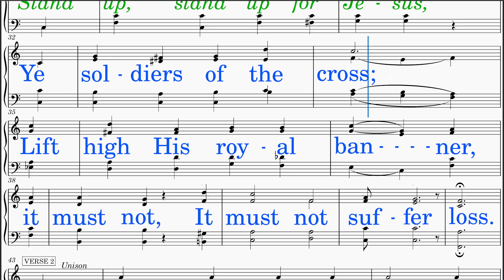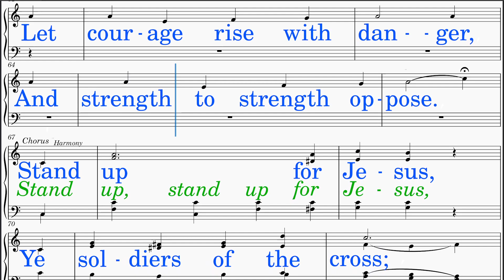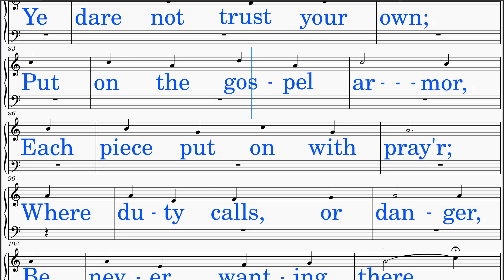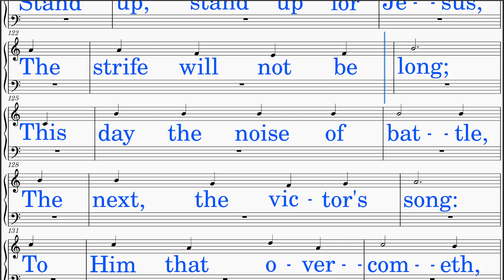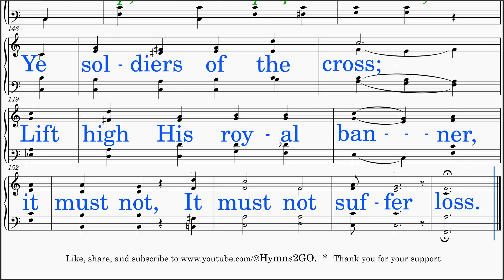Stand Up, Stand Up for Jesus (Geibel - Duffield) [v1]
1. Arrangement: Different
   2. Key:  F major (Previously G major)
   3. Font Size: Bigger
   4. Tempo: Slower, holds and ritards improved
   5. Vocal Aid: NEW matching Soprano, Alto, Tenor, Bass, and Quartet videos

*DISTINCT!*
SCORE: Scrolls smoothly with cursor.
LYRICS: Big letters in neat line breaks
HIGH NOTES: Lowered
IDEAL USE: Sing-along (group or solo)
TEMPO: Adjusted
AUDIO: Optimal level
INSTRUMENT: Piano
VIDEO: HD-Recorded
SOURCE: Public Domain (Please see Copyright below.)

HYMN TITLE: Stand Up, Stand Up For Jesus
WORDS BY: George Duffield
KEY: F major (Originally G major)
INTRO: Added
INTERLUDE: None
LYRICS:
 Stanza 1:
  Stand up, stand up for Jesus, Ye soldiers of the cross;
  Lift high His royal banner, It must not suffer loss:
  From vict'ry unto vict'ry His army shall He lead,
  Till ev'ry foe is vanquish'd, And Christ is Lord indeed.
 Stanza 2:
  Stand up, stand up for Jesus, The trumpet call obey;
  Forth to the mighty conflict, In this His glorious day:
  "Ye that are men now serve Him" Against unnumbered foes;
  Let courage rise with danger, And strength to strength oppose.
 Stanza 3:
  Stand up, stand up for Jesus, Stand in His strength alone;
  The arm of flesh will fail you, Ye dare not trust your own;
  Put on the gospel armor, Each piece put on with pray'r;
  Where duty calls, or danger, Be never wanting there.
 Stanza 4:
  Stand up, stand up for Jesus, The strife will not be long;
  This day the noise of battle, The next, the victor's song:
  He with the King of glory Shall reign eternally.
 Chorus:
  Stand up for Jesus, Ye soldiers of the cross;
  it must not, It must not suffer loss.

*SCRIPTURE & THEMES:*
 (1) Ephesians 6:14 - "Stand therefore, having your loins girt about with truth, and having on the breastplate of righteousness."
   - Standing firm in the armor of God's truth and righteousness.

 (2) 1 Corinthians 16:13 - "Watch ye, stand fast in the faith, quit you like men, be strong."
   - Encouragement to stand strong in faith and be courageous.

 (3) Philippians 1:27 - "Only let your conversation be as it becometh the gospel of Christ: that whether I come and see you, or else be absent, I may hear of your affairs, that ye stand fast in one spirit, with one mind striving together for the faith of the gospel."
   - Unity in standing together for the faith of the gospel.